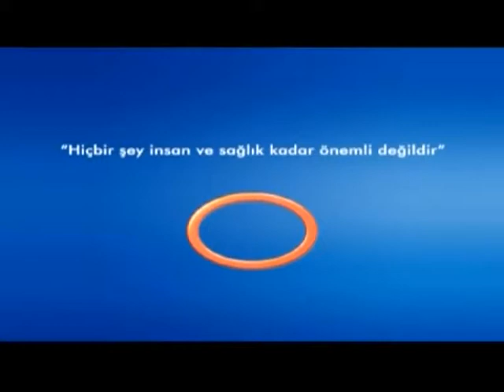Radyoterapi Cihazlarında Teknolojik Yenilikler Nedir ?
Radyoterapi Cihazlarında Teknolojik Yenilikler Nedir ? Avrasya Hospital Radyasyon Onkolojisi Uzmanı Uz.Dr.Züleyha KADEHÇİ